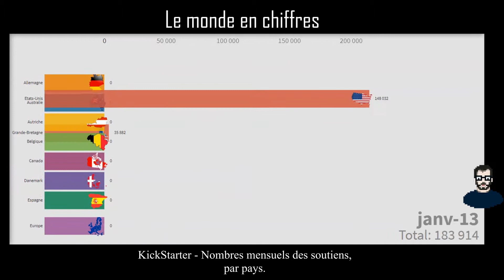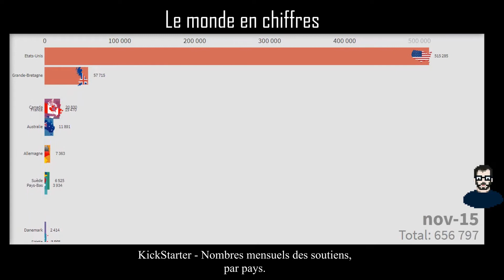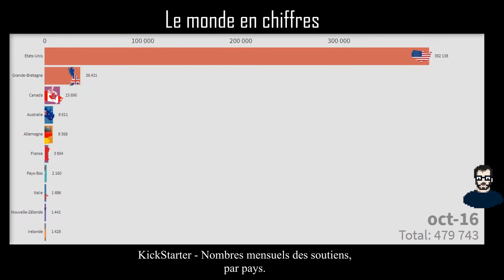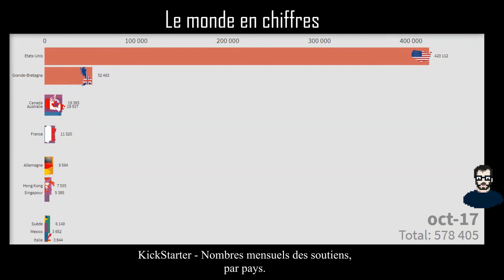LMEC #5 - Kickstarter - Nombres mensuels des soutiens, par pays.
Sois sympa, mets un pouce en l'air si tu as aimé :)
Kickstarter est un plateforme de financement participatif fondée en 2009.
Elle se finance en prélevant 5 % des fonds collectés.
En sus, le créateur du projet se voit également prélevé 3 à 5% par le service de paiement utilisé par la plateforme.
Fonctionnement d'un campagne participative :
Un créateur de projet fixe un objectif de collecte de fonds, une date limite, et définit des récompenses pour les soutiens.
Si l'objectif est atteint avant la date limite, le paiement des soutiens est déclenché via Amazon Payments et ces derniers reçoivent leurs cadeaux.
Si l'objectif n'est pas atteint, personne ne paye.

Les projets sont classés en 13 catégories (art, bande dessinée, design, mode, films et vidéos, nourriture, jeux, musique, photographie, publication, technologie, théâtre) et 36 sous-catégories.
Les plus importantes sont de loin « films et vidéos » et « musique », qui rassemblent plus de la moitié des projets de la plateforme.
Avec la catégorie « jeux vidéo », elles représentent plus de la moitié des levées de fonds.
Dates de disponibilités de la plateforme par pays :
28 avril 2009 : Etats-Unis.
31 octobre 2012 : Grande Bretagne.
9 septembre 2013 : Canada.
13 novembre 2013 : Australie, Nouvelle zélande.
28 avril 2014 : Pays-Bas.
15 septembre 2014 : Danemark, Irelande, Norvège, Suède.
28 avril 2015 : Allemagne.
19 mai 2015 : France, Espagne.
16 juin 2015 : Belgique, Suisse, Italie, Luxembourg et autriche.
30 août 2016 : Singapour, Hong Kong.
15 novembre 2016 : Mexico.
12 septembre 2017 : Japon.
Les statistiques sont compilées du mois de janvier 2013 au mois de Janvier 2018 inclus.
Les dates prise en comptes sont celles de la fin des campagnes de financement sur la plateforme.
Les montants sont convertis en USD et inclus les projets financés avec succès et qui ont échoués, sans distinction.
l'Europe représente les projets pour lesquels il n'a pas été possible de déterminer le pays exact.
CREDITS :
  Song: Vorsa - If Only You Knew